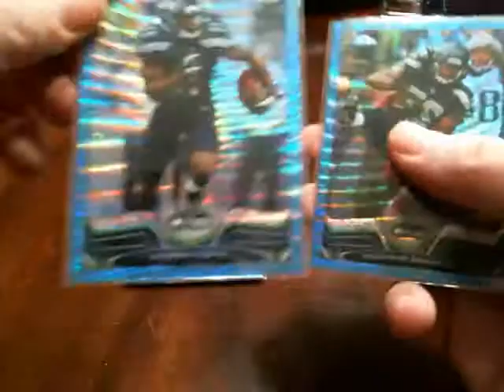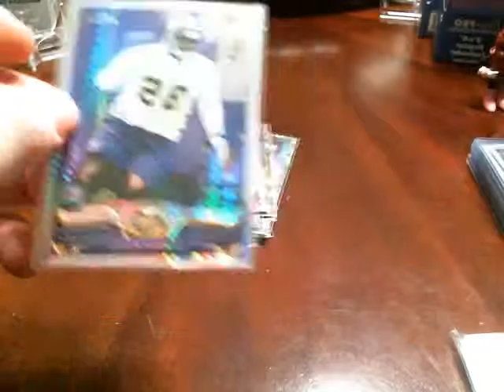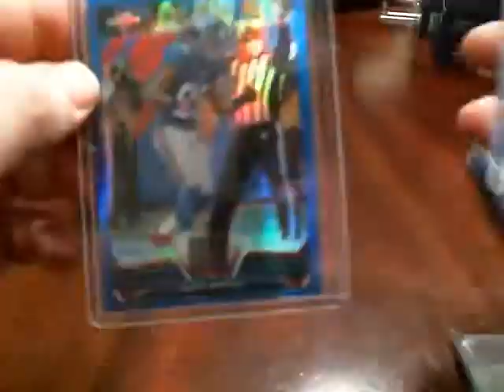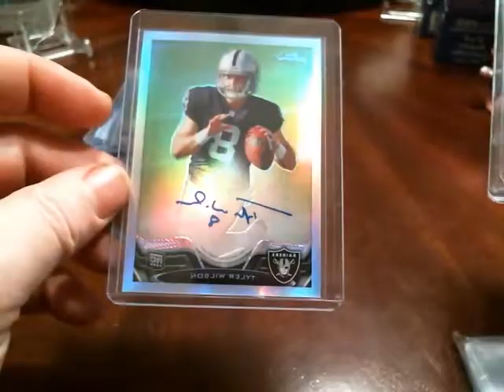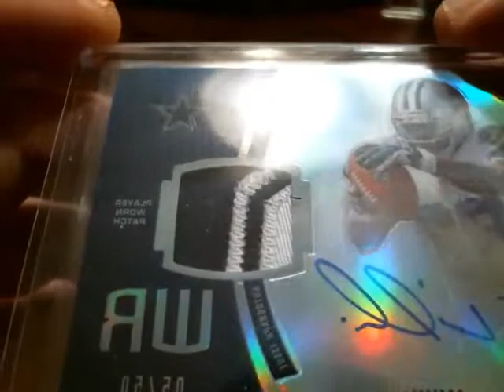SHEPSCLASSICS 2013 Topps Chrome Football 6 Box 1/2 Case break 1/15/14 ***RECAP